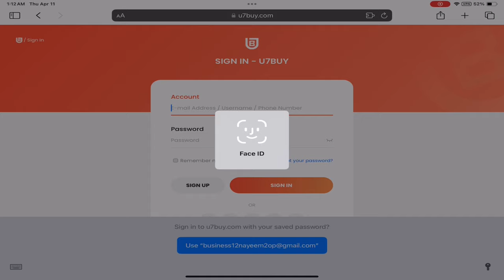🥵RPG P90 BEST COMBO IN PAYLOAD 3.0💥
Device:iPad Pro 11-inch 4th
Playing: 4 Finger
Edit: Lumafusion